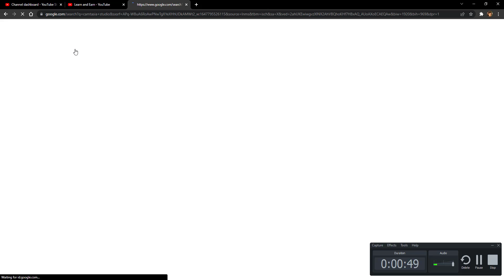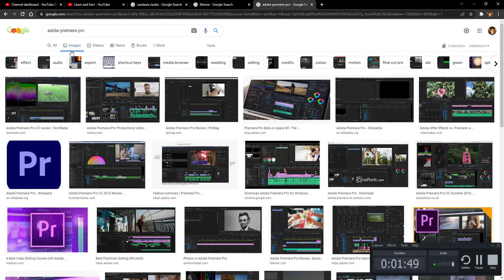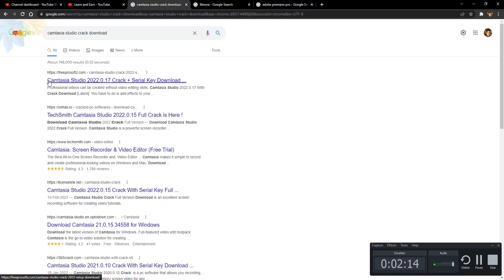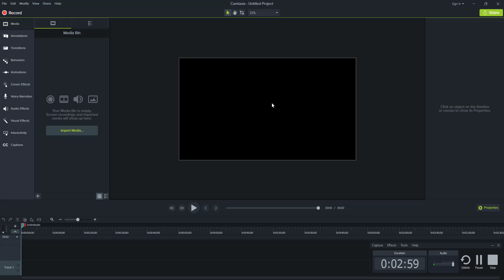Best Video Editing Softwares for YouTube Beginners in 2022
With the technology development of internet speed and people’s interest, video marketing is exploring on the way.

And if you want to make your own videos and share with more people, looking for some best video editing software for YouTube beginners, I think you are in the right place.

In this video, you will see a list of top video editing software for YouTube beginners. What’s more, we have put together tools with incredible assets and simple interfaces in this collection. So, you don’t need to buy any courses or be a tech-savvy person to get started.